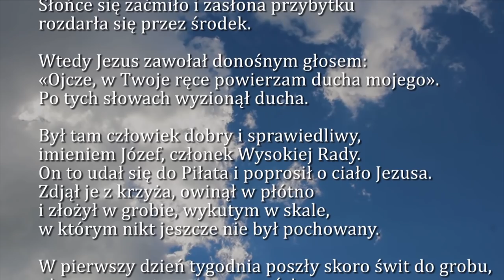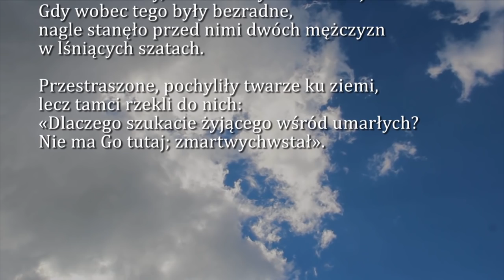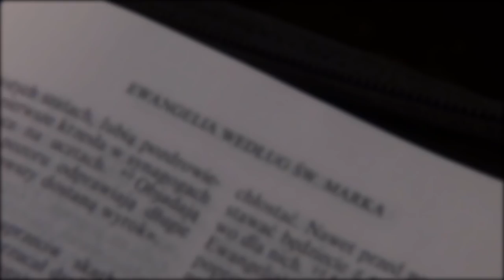Dobra Nowina na dziś | 2 listopada - wspomnienie Wszystkich Wiernych Zmarłych